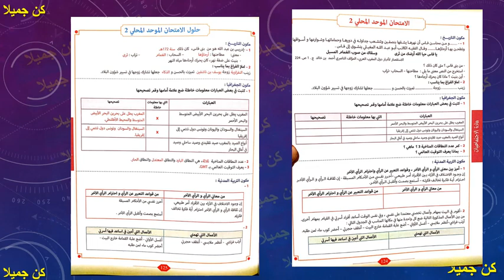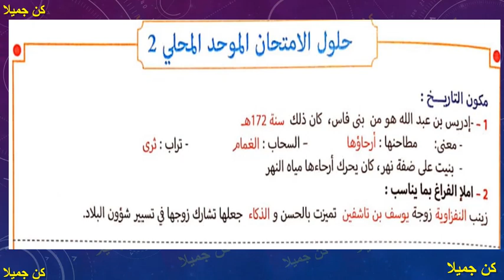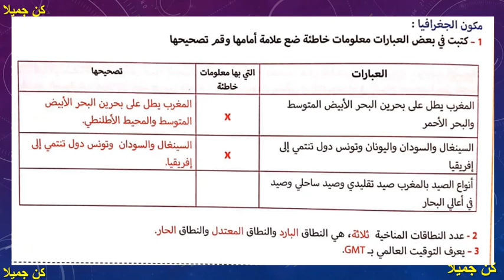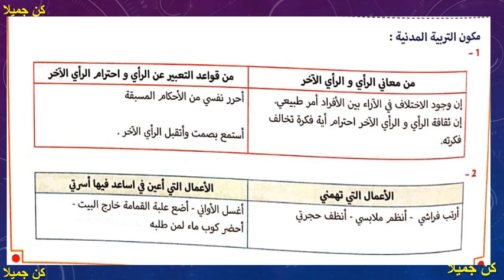امتحان محلي الاجتماعيات نموذج 2 السادس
الأولى _إعدادي
الثانية _إعدادي